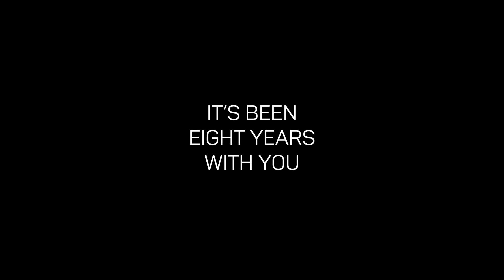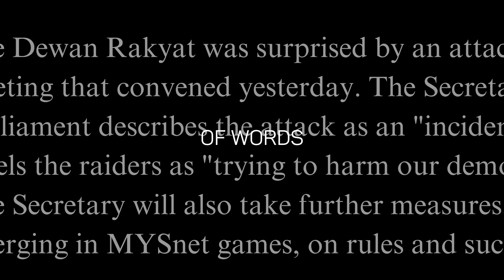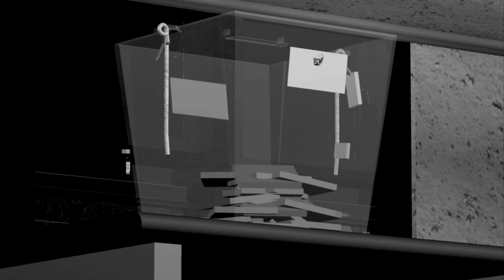This is Berita (2024)